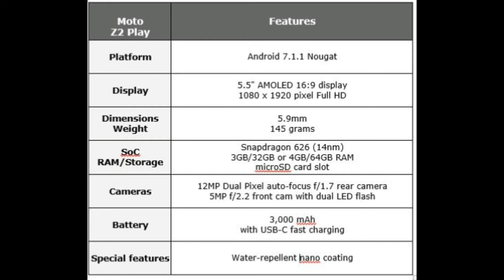Moto Z2 Play - Features & Mods ஐ பற்றி நமக்கு தெரியவேண்டிய விஷயங்கள் | Tech in Tamil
Tech in Tamil | Moto Z2 Play officially announced with several Moto Mods. மோட்டோரோலா வின் Moto Z2 Play ஒரு Modular Smartphone. இந்த போன் ஐ பற்றிய தகவல் மேல கொடுக்கப்பட்டுள்ள வீடியோவில் உள்ளது. | Tech in Tamil

Moto Z2 Play (Lunar Gray, 64GB/4GB RAM)